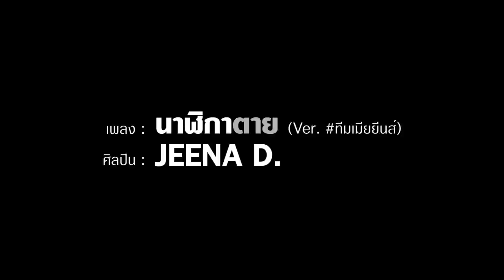[Special cover] นาฬิกาตาย (Ver. ทีมเมียยีนส์) - Jeena D. MBO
"ยังเก็บรักนั้น อยู่ในหัวใจ เธอจะรู้ไหม ฉันยังคงพร่ำเพ้อ ..."
ไม่ว่าจะนานแค่ไหน อยากส่งเพลงนี้ให้เธอรู้ไว้ ว่าฉันยังคงคิดถึงเธอ T T

22.00 น.
23.00 น.